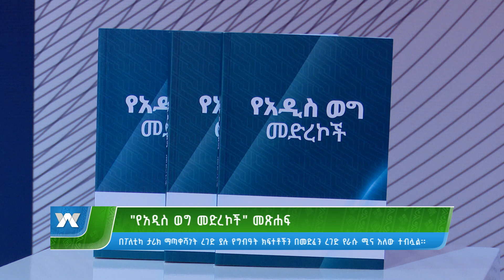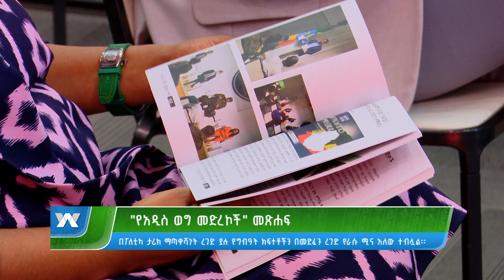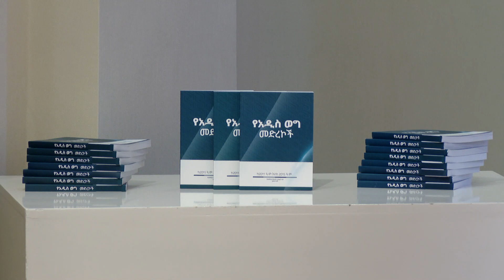“የአዲስ ወግ መድረኮች” መጽሐፍ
Arabic Facebook: تلفزيون والتا بالعربي Walta TV Arabic